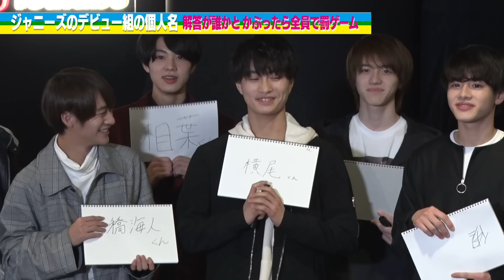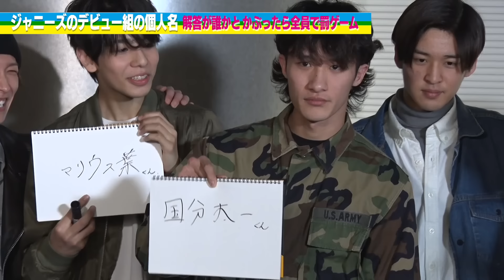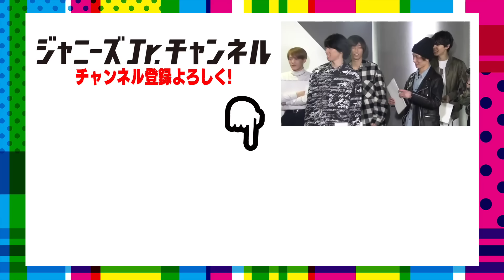5グループ33名が大集結！【1周年記念特別企画①】"かぶったらダメよ"に挑戦 1/5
ジャニーズJr.チャンネルがついに1周年を迎えました！
これまで応援していただいた視聴者のみなさま、本当にありがとうございます！

そこで今回は、5グループ33名が大集結!!
1周年記念特別企画を5夜連続でお届けしていきます！
第1弾となる今回は、「かぶったらダメよゲーム」に挑戦！
お題に対して、33人全員が違う答えを書けばクリア！
しかし、かぶってしまったら、つら〜い罰ゲームが…。
33人全員が一堂に会したということで、本当にカオスな撮影になりました 笑